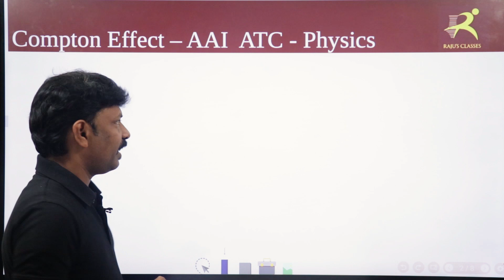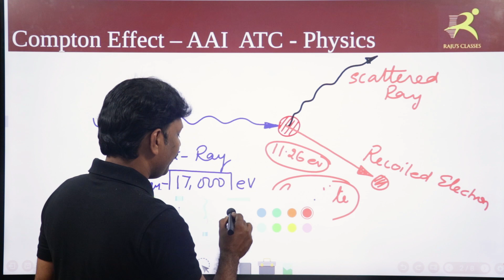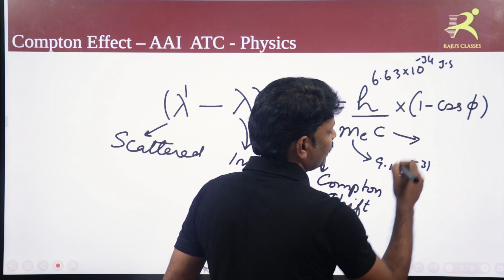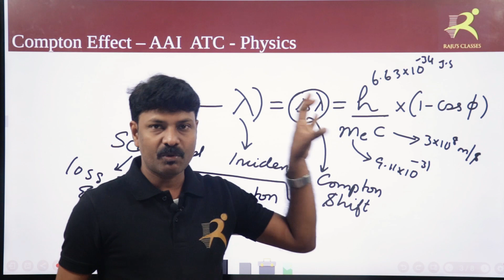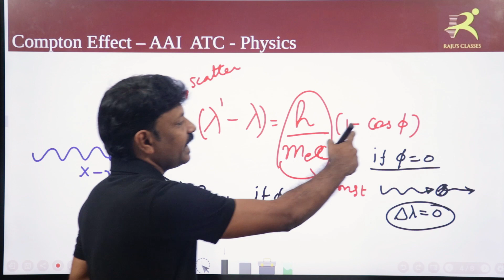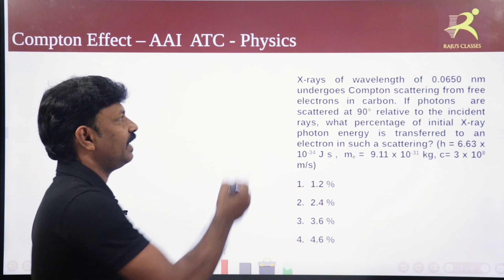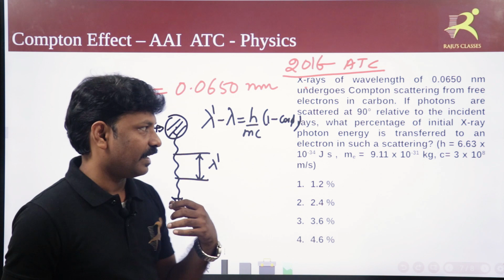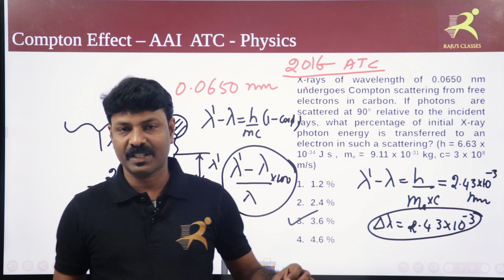AAI ATC - PHYSICS SERIES 2 - COMPTON EFFECT - 2016 QUESTION PAPER SOLVED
This Video explains the fundamental concept of Compton Experiment conducted by Arther H Compton. The conceptual approach of Compton Shift and Compton Wavelength helps the ATC aspirants to answer the related questions instantaneously. Also in this video, previous ATC Question Papers have been solved.

Benefits of the course:
1. Unlimited Online Streaming for Revision.
2. Exam Oriented Coaching.
3. Experienced Faculty
4. Conceptual Approach
5. Live Discussion during Weekends
6. Online Test Series & Supportive Materials for Preparation.

Join Us on WhatsApp Group (For ATC Exam Knowledge Sharing) :
(Since first 4  groups are full, join this new group 5)

Address: No:1, Kannagi Street, Anna Main Road, M.G.R. Nagar, chennai - 78.